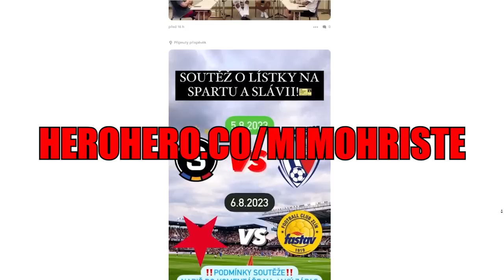Propadne Sparta v Evropě? Koubek v ohrožení? w/ Václav Kadle, Matěj Chaluš a Jozef Chovanec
Podcast můžete poslouchat na všech podcastových platformách

Vyzkoušejte aplikaci Youradio Talk pro poslech podcastů a audioknih

Host dnešního podcastu:
📸HOST ► MATĚJ CHALUŠ